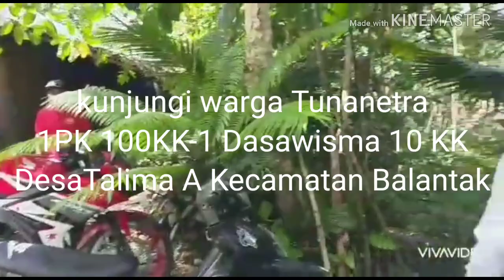Kunjungan kepada warga tunanetra#kecbalantak#pkmbalantak#pemdestalimA#dasawisma#NS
Kunjungan ini berkaiatan Inovasi 1pk 100kk + 1 dasawisma 10 kk,serta melakukan pemeriksaan kesehatan di rumah warga yang masih tinggal dikebun dengan jarak berjalan kaki sepanjang 3 kilometer dan masuk ke kebunnya 1 kilometer. Beliau hidup sendirian dan Masi memegang teguh adat istiadatnya dari turun temurun.serta tim juga membagikan sembako  sebagai bentuk kepedulian pemerintah kecamatan balantak dan Pemdes Talima A serta PKM balantak.dan alhamdulilah beliau bersedia diperiksa kesehatannya secara lengkap.